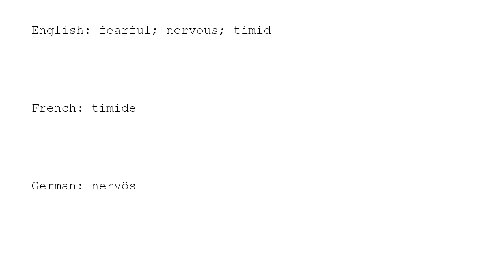Learn Chinese with strokes, pronunciation and words (How to pronounce Chinese character 忑)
How to write and pronounce the 4248th frequently used Chinese character: 忑.

1, The meaning of a word changes according to its tone.
2, It is the only pictographic language still in use today, which is quite intuitive.
3, It is one of the most ancient languages, but still adapting newly-created words stably.